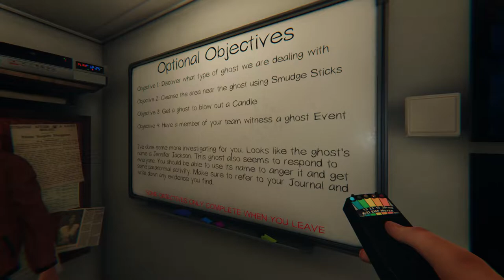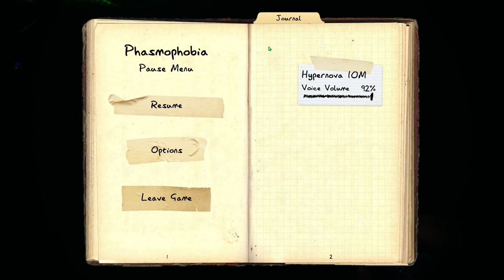Phasmophobia part 2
Hey guys long time no see got a another one here play the good two hours of this game still enjoying and still trying to get the hang of it hope you guys will like it don’t forget to subscribe And hits that bell notifications So you do not miss a upload